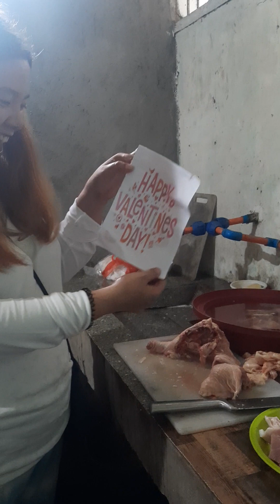Menu for today chicken joy